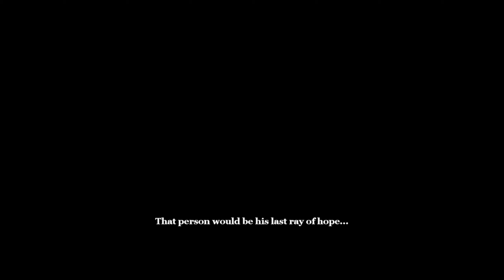Land of Empires: Immortal Free to play MMORPG Mobile Gameplay (Android, iOS)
Land of Empires: Immortal

The demons are attacking!
The war between the forces of light and darkness has raged on for a millennium and spilled over into the mortal realms.
The demons have returned to wreak havoc on humanity. Cities had been falling with numerous lives eking out a living. The land is in desperate need of a savior.
It's your time to shine. Lead the survivors, forge them into an army, defeat the demons, reclaim lost lands, rebuild fallen cities, and restore the glory of humanity.

⚔️ Light will not shrink. The heroes shall reunite!⚔️
・ Summoned by gods, the legendary warriors have returned to fight the demons. You have a chance to recruit these fearless heroes. Fight along their side and create the mightiest armies of legends! Your power shall tip the scales in the battle to determine the fate of humanity!

⚔️ Storm the lands with titans and giants!⚔️
・ They were the mightiest gifts from the gods and hailed from eons past! You can now incubate, train, and equip monstrous titans and giants as your secret weapons. These behemoths shall help you expand your lands and take part in rallies and battles! Your enemy's citadels shall quake before you in terror!
・ Field infantry, archers, and cavalry! Array them in various formations and realize the true potential of your strategic genius! Every battle is fought on a real-time basis with cinematic scenes designed to embolden the participants! Turn the merciless battlefield into your own playground!

⚔️ Explore a broader overworld!⚔️
・ Dispatch your troops and destroy every demonic lair and base! Rescue refugees and unearth mighty loot! Legendary treasures are hidden within the depths of foggy mountains, forests, and lakes. Search the lost lands to earn tons of resources, relics, and equipment to bolster your cities and troops! Expand, grow, and explore! The cycle never ends!

⚔️ Manage and become a lord of slumber cities!⚔️
・ As a lord of a city, you must manage internal affairs, build up your citadel, develop farms and trade, and forge a slumber city! Decorate your cities with tons of building decor! Research techs and lay down codices! Your leadership shall forge prosperous cities and mighty alliances!

⚔️ Alliances, socialization, and team efforts!⚔️
・ You won't be fighting alone! Form alliances with other mighty lords. Rally against demons, retake lost territories and conquer the throne. Take part in various socialization modes! Join fellow allies in epic rally battles to reforge human civilization and seize final victory!